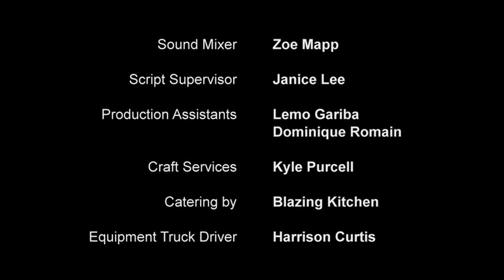Poitier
Eli Goree portrays a portion of the life of great actor and civil rights pioneer Sidney Poitier when he was in the military as described in his autobiographies "Measure of a Man", and "This Life".